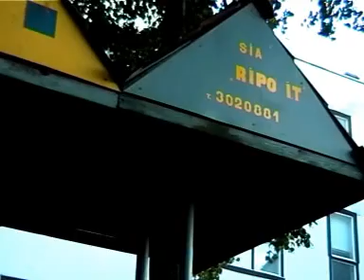STandART - Fernfahrertraum (2004)